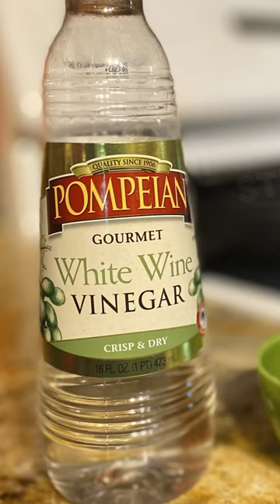Make Goat Cheese at home in less than an hour! Simple Recipe - You’ll have goat’s cheese in no time!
In this captivating short video, witness the art of cheese-making as we follow the journey of fresh milk transforming into delicious farmer's cheese. Join us as we explore the process, from the farm where the milk is sourced to the addition of vinegar that coaxes out the cheese's unique flavors. Experience the simplicity and satisfaction of creating homemade farmer's cheese, a versatile delight that will enhance your culinary endeavors.

Ingredients:
1 Gallon Raw Goat's Milk
1-2 TBSP Oil
Pinch of salt
Fresh Herbs (Optional)

Materials Needed:
Non Reactive Pot
Cheese Cloth
Blender
Plastic Wrap